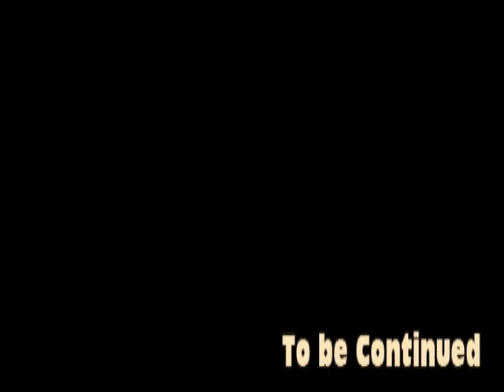Amateras1011 デモ 各OPAMPを比較 『比較してみた』シリーズ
『比較してみた』シリーズ

くるり、スネオヘアー、マーガレットズロース、the sworn group（スウォン・グループ）、中嶋定治などでお馴染みの、東京のCafe Au Label（カフェオレーベル）が作っているレコーディング機材シリーズ。

日本の神話、古事記に登場する女神、天照大神（アマテラス）より取った、Amateras(アマテラス)シリーズ。
※キャラクターの違うSusanoo（スサノオ）シリーズもあります。こちらは八岐大蛇（ヤマタノオロチ）で有名な須佐之男命より。

その中のマイクプリAmateras1011のサウンドチェックです。感想は使用してみての個人的なものですので、個人差はご容赦を。

このマイクプリは、マイクのゲインの肝であるOPAMPを交換出来ます(=Change　OPAMP)。各OPAMPのキャラクターを紹介します。各OPAMPは自分で交換可能。また、ここに載っている以外のものを試すのもあり。
数多にあるOPAMPの中から自分の理想とするOPAMPを探すのも楽しいと思います。

LT1128 (クリーン系=Clean Mode)
タイトなローエンドです。高音は抑え目です。現在はこれがデフォルト。
後述のLT1122と比べて、湿度の高さを感じます。
Neumann TLM102などハイが抜けるマイクは、これがお勧め。

LME49860 (ブライト系=Bright Mode)
ブライトな音色です。女性ボーカルには、これが好評でした。
これを後ろの方で鳴って欲しい音源に使うのも面白いでしょう。
audio-technica AT4050など、フラットなマイクには良く合います。
また、音が少し抜けないと感じる人はこれを！！

OPA627 (パワフル系=Power Mode)
フルレンジ。ローもハイも出ますが、ミッドが出るので主役の音源に使うと自然と音が前に出てくるでしょう。
AKGなどのマイクにはこれが良いと思います。またペンシルタイプのマイクにもお勧め。

LT1122 (クリーン系 ver 2.0=Clean Mode ver 2.0)
現在、試験段階中との事ですが、マイナーver upはこれがデフォルトになるとの事です。
意外とマイクプリを選ぶEarthWorksはこれが良く合いました。また、AT4050でも合います。
基本的に数値的にフラットなマイクと相性が良いと思います。

なお、今回の動画はコンプに使われるOPAMPもマイナーver up　で使う予定のOPAMPに交換しています。

セッテイングが速い、再現性が高い、というこのマイクプリは大変素晴らしいものです。

特筆すべきはコンプ。
動画では、コンプのレシオは0にしてあります。A、Bを変えているだけです。もちろんオフでも使えます。

Aはフィード・フロント。Bはフィード・バック。Bの方がコンプ・オフのサウンドに近いです（ピークにのみコンプがかかるため）。

マイクのゲインは時計の2時の位置。

僕が上げている動画の大半は、このアマテラスを使用しています。歌モノ（男ヴォーカル、女ヴォーカル）もありますので、参考にしてみてください。
なお、セッティングはLT1128、コンプは旧verです。新しいセッティングは近日中に紹介予定です。

女性ボーカルとナイロン弦（フラメンコギター、クラシックギター）、アルト・サックスの参考に

男性ボーカルとアコースティックギターの参考に

ヴァイオリンとナイロン弦（フラメンコギター）の参考に

使用マイク：DPA V4099G
※今回はマイク（ボディに取り付ける、グースネック・タイプのため）の距離を常にキープした状態で録音していますので、参考になると思います。

使用マイクケーブル：Vovox

使用ラインケーブル：モガミ2534(MOGAMI 2534)

使用ギター：Matin 000-28EC

使用DAW：Cubase5.5
32bit float/48khz で録音

弦：ダダリオ　ブロンズ（コーティング）

ピック：フェンダー(セルロイド)=Fender　thin

動画作者
作曲家、編曲家、ギタリスト　田中芳典(Yoshinori Tanaka)